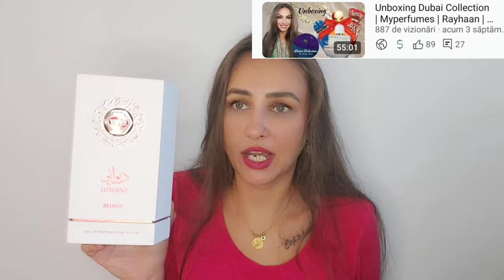Mega Haul Dubai Collection (prima parte) | Paris Corner | Fragrance World | Arabiyat Prestige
Bună dragilor!

Astăzi vă voi prezenta 10 parfumuri noi (prima parte a haul-ului) de pe site-ul celor de la Dubai Collection 🥰🤗

     Îmbrățișări,

          Rojin 🤗🥰💋❤️💐